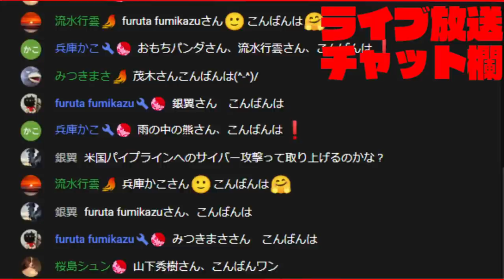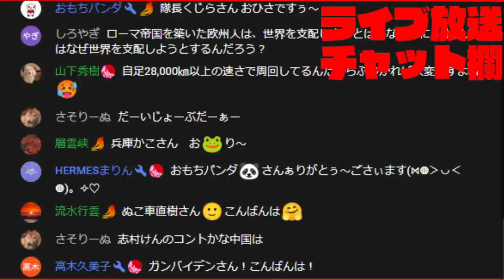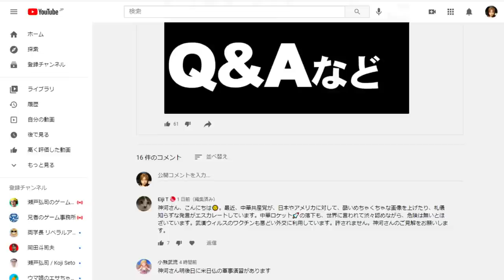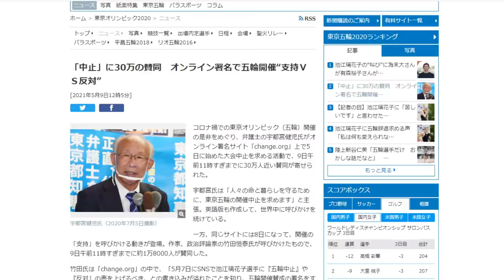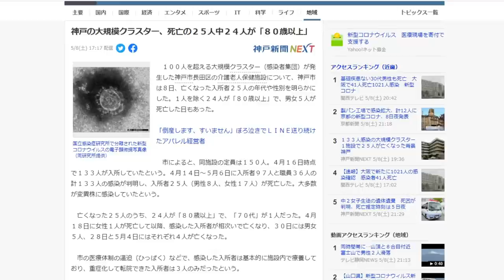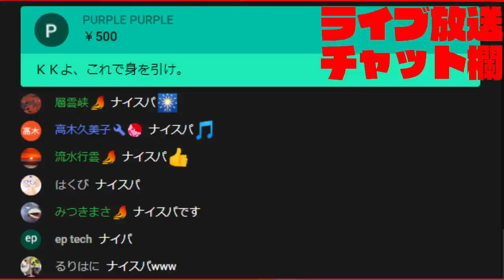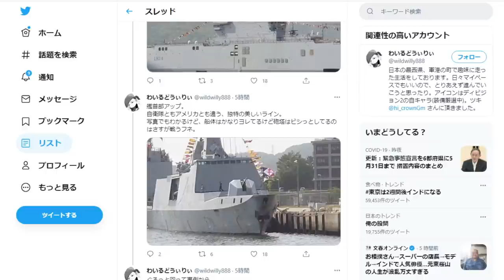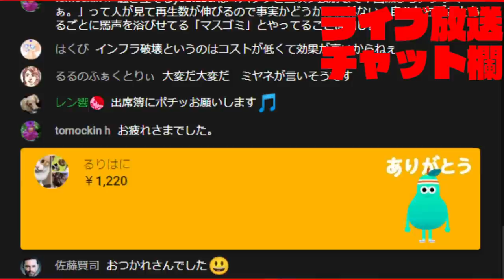【生放送】ロケット墜落が表す中国の無法者っぷり。東京オリンピック賛否激突、その他、バッタと三峡ダムなども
のんびりと進んでいく生放送回です。
動画と違い、話はあっちこっちに飛びます。